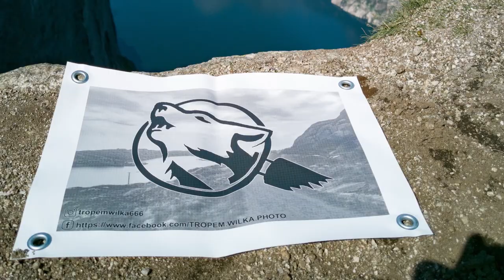Unboxing. Obiektyw szerokokątny NIKKOR Z 14-24 mm f/2,8 S